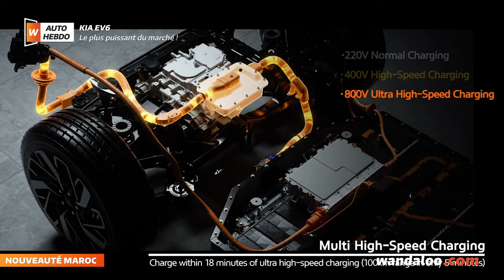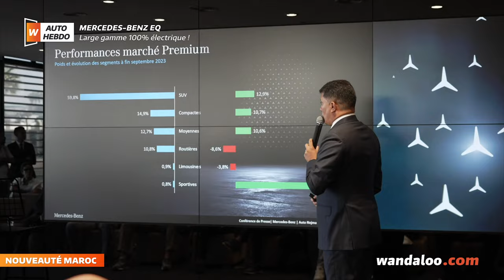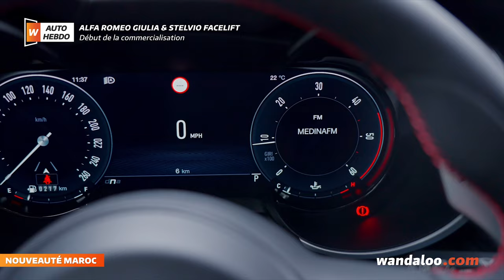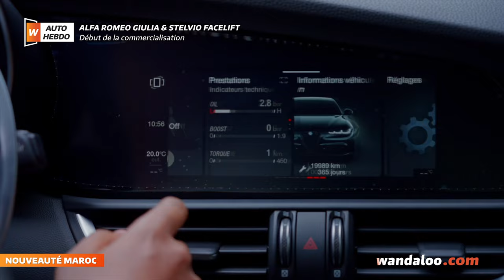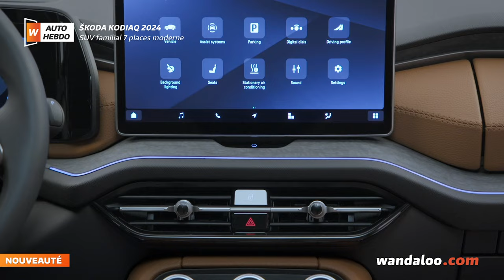AUTO HEBDO - EP59 - 8 octobre 2023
Au sommaire de l'AUTO HEBDO de cette semaine : les débuts officiels au Maroc du KIA EV6, des ALFA ROMEO Giulia et Stelvio ainsi que la gamme EQ 100% électrique de MERCEDES-Benz, et enfin le reveal du ŠKODA Kodiaq 2ème du nom en première mondiale.